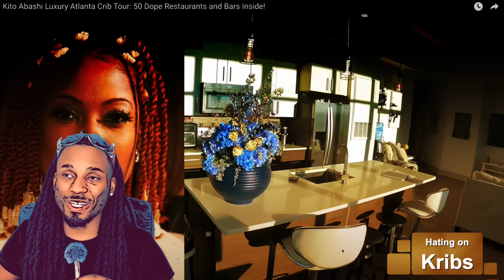Hating on KRIBS - Kito Abashi's Luxury Apartment in Atlanta | MichelleShow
hating on KRIBS: kito abashi. luxury apartment tour in atlanta, Kito abashi tours while we get extreme MichelleShow hating on houses ft Da Brat , Melly Mel and even tupac.

Stand up comedy special ft eugene coming soon to disney plus. mtv cribs is old news hating on kribs is new.. news. house tours on youtube just took a wild turn as youtubers are now scared to show their houses and apartments. New house tour or old apartment tour, send them to me so i can politely inspect there houses for mold. rate my house you say? House review , kito abashi bought a new luxury apartment and the hater tore it apart. these are random keywords to escape the shadow realm u can stop reading now fat boy. hotels in atlanta stock just went up, 50 restaurants inside , i cant stop hating. my house roast coming soon. cant wait to see your kribs reaction.